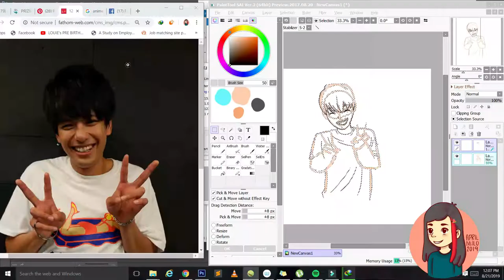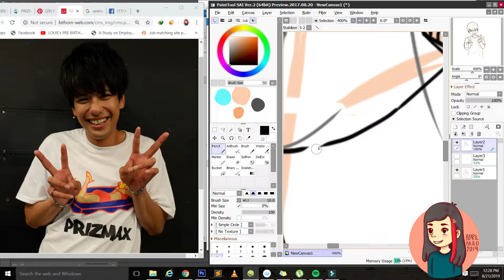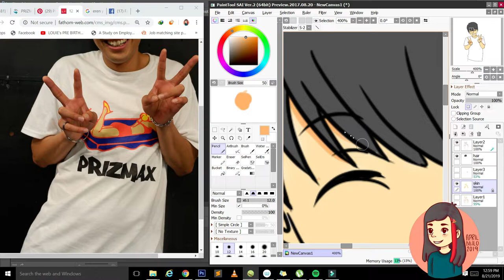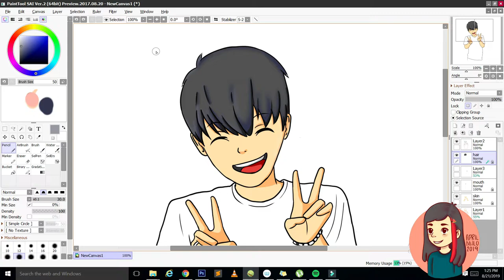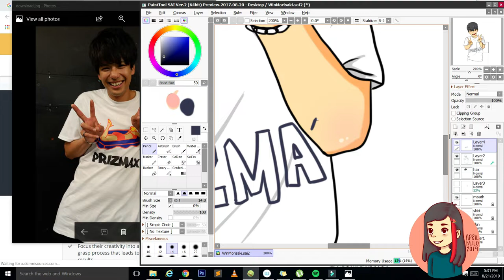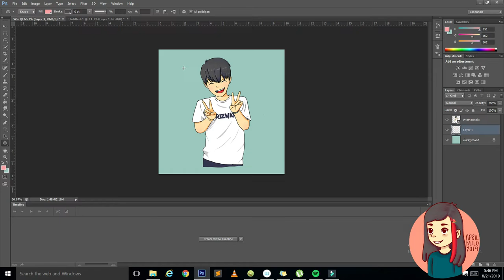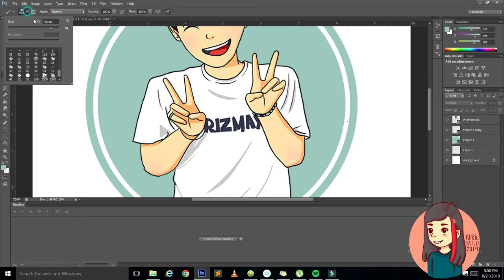Win Morisaki Speed Drawing | April Rose Mulo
M U S I C :
Renai Circulation [chiptune] - Bakemonogatari Op 4 by Kory
Button [Chiptune] - ReLife OP by Kory
Kimi no Shirani Monogatari [Chiptune] - Bakemonogatari ED by Kory
Fantastic Dreamer [Chiptune] - Konosuba OP by Kory

Softwares used
PaintTool SAI
Photoshop CS6